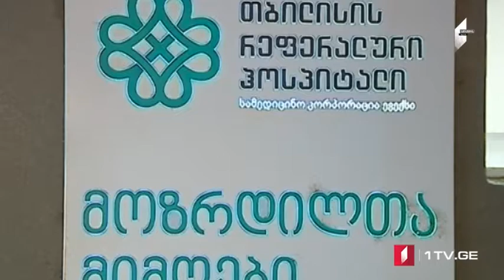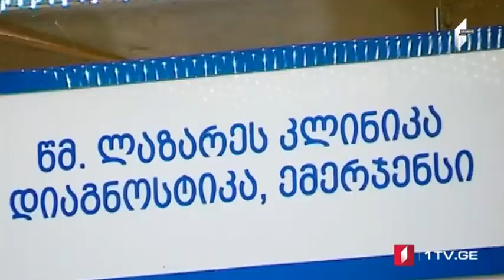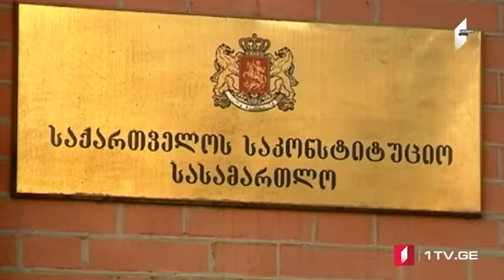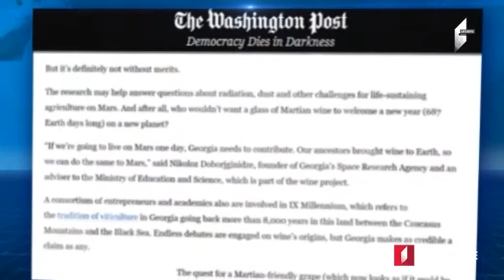ՄՈԱՄԲԵ – լրատվական թողարկում հայերենով [08.01.2018]